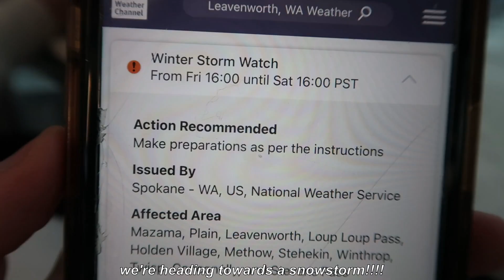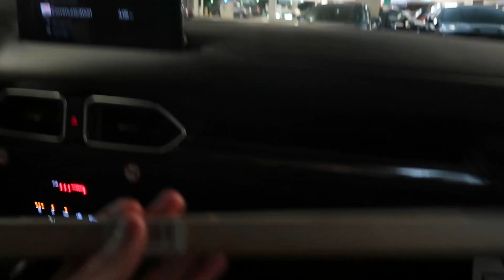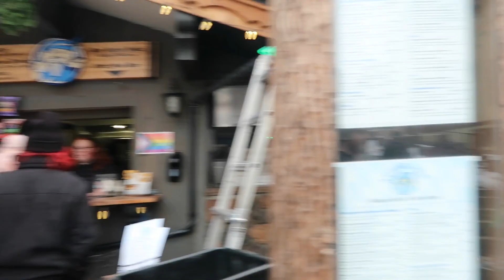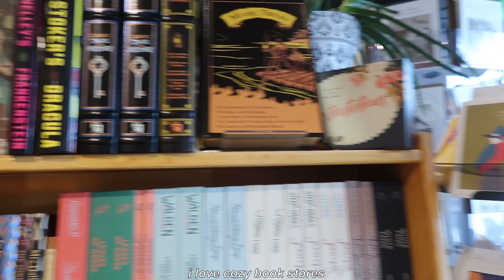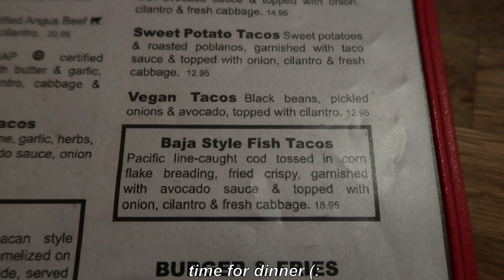Living Alone Diaries ~ 2yr anniversary, travel vlog, Leavenworth Washington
Living Alone Diaries we celebrated our 2yr anniversary in this cute Christmas town. This weekend trip was one to remember. Where should we go for the next year anniversary??